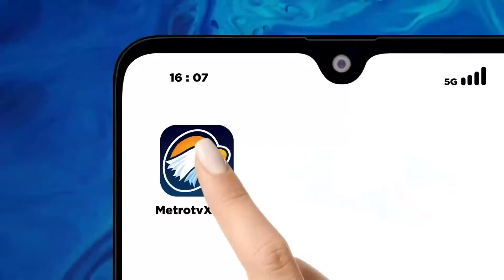Jokowi Kumpulin Kades se-Indonesia di Istana, Ada Perlu Apa?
MetroTV, Presiden Jokowi bertemu perkumpulan aparatur desa seluruhIi Indonesia di Istana Kepresidenan 29 Desember lalu. Selain PAPDESI hadir pula perwakilan asosiasi pemerintahan desa lainnya.